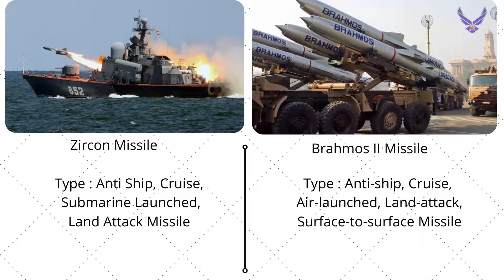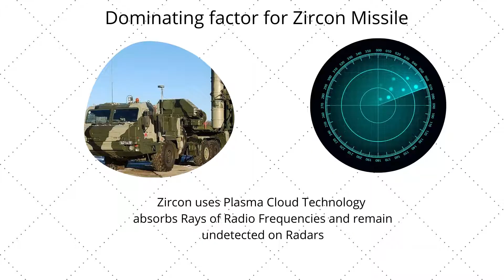Zircon Vs Brahmos II - Who Will Win?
Zircon Missile Specification
Type : Anti-Ship, Cruise, Land Attack Missile
Origin : Russia
Developer : NPO
Speed : 8-9 Mach
Warhead : 300-400 kg
Length : 8-10 meter
Unique Feature : Plasma Cloud

Brahmos II Missile Specification
Type : Anti-Ship, Land Attack, Surface to Surface Missile
Origin : India
Developer : DRDO
Speed : 8 Mach
Warhead : 200 kg
Unique Feature : Can fly just at 10 meters from Surface

Hypersonic Speed = Speed greater than Mach 5